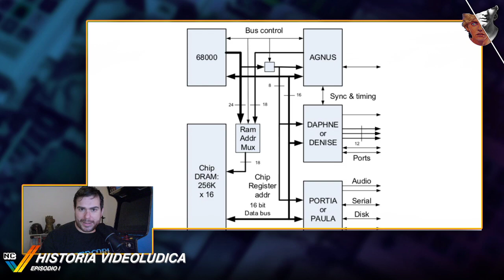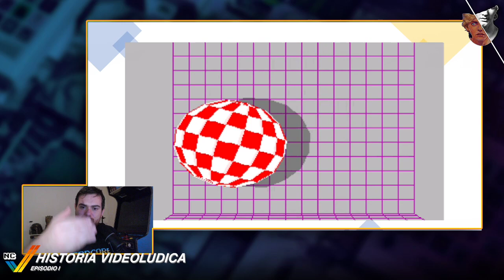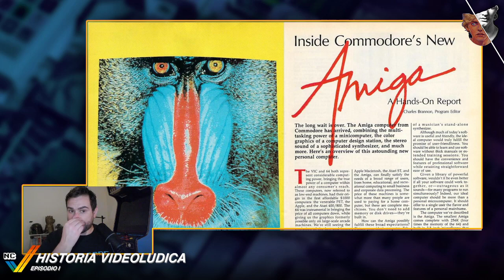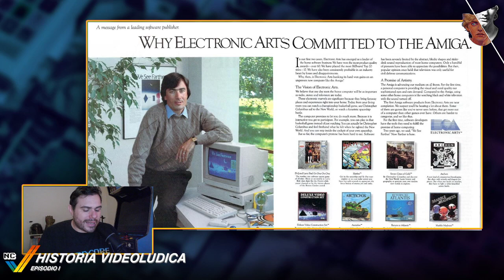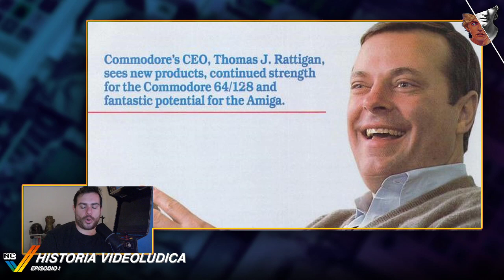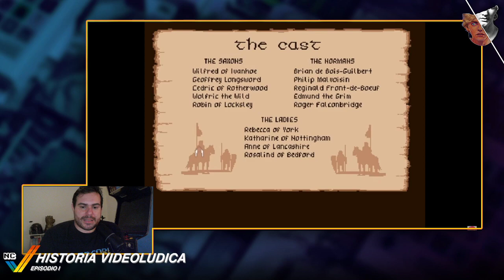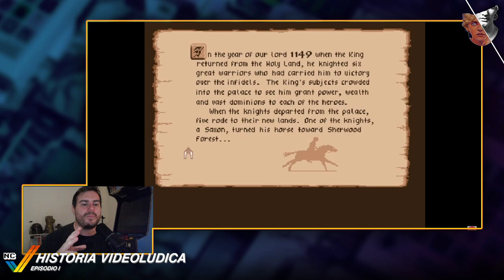Historia Videoludica: La storia dell'Amiga - 1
Da quando Jay Miner arrivò all'Atari al lancio dell'Amiga 500.